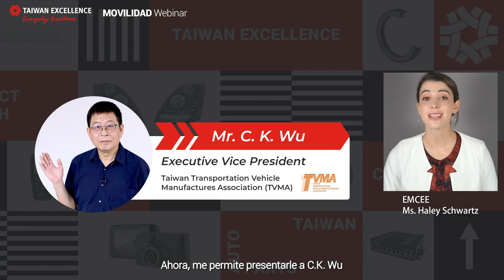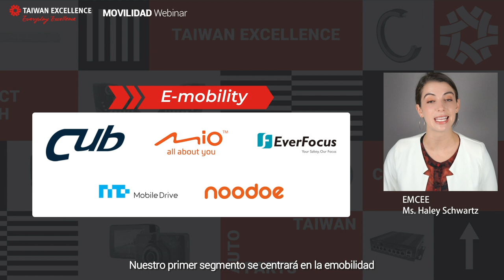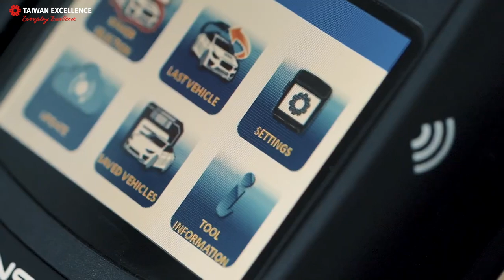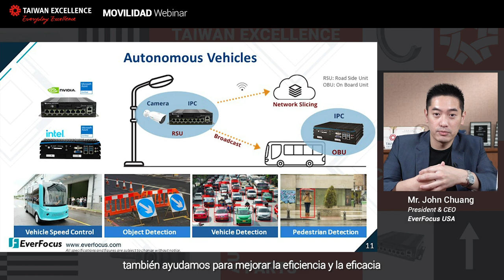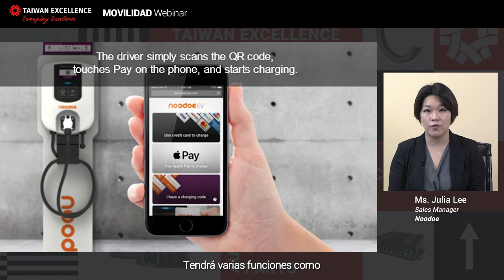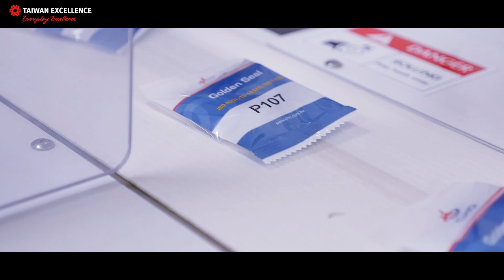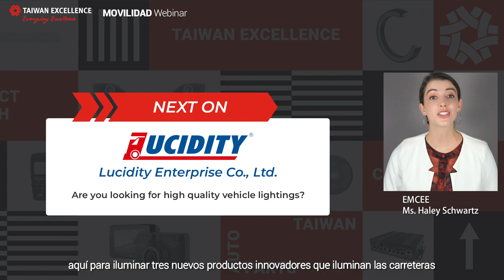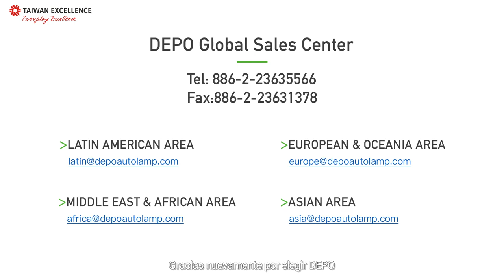TAIWAN EXCELLENCE MOVILIDAD Webinar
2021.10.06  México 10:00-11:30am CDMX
10 Marcas Taiwanesas Líderes
Lámparas, Cámara, Electrónicas y Cabina – Las Innovaciónes de Taiwán para
México Mercado

👉 Aquí para escribir la encuesta post-evento de MOVILIDAD Webinar (Si quieres conectarse las marcas de Taiwan Excellence, por favor escribir la encuesta)

00:52 TTVMA, C.K. Wu
06:47 AMIA, Dr.José Zozaya
18:02 CUB Elecparts Inc.
25:58 MiTAC Digital Technology
33:21 EverFocus Electronics Corp.
38:37 MobileDrive
43:05 Noodoe Inc.
54:33 Chu Hung Oil Seal Ind., Co., Ltd.
1:02:58 Hua-Jie (Taiwan) Corp.
1:10:40 Uni Auto Parts Manufacture Co., Ltd.
1:15:22 Lucidity Enterprise
1:19:26 DEPO Auto Parts